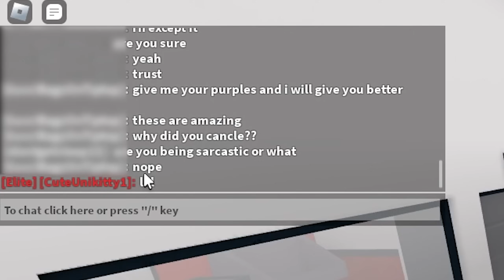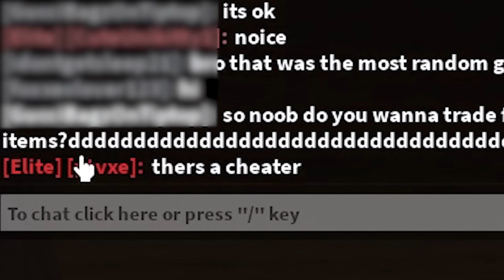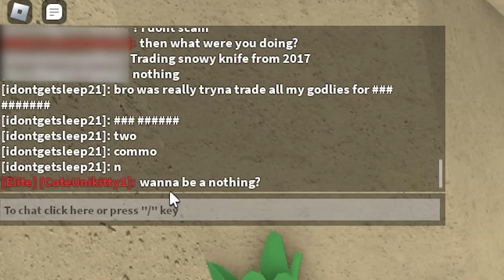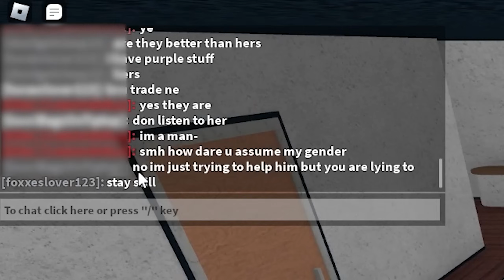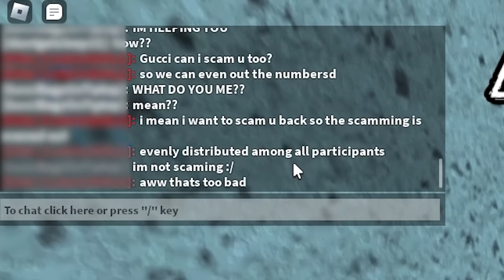I Pretended To Be A RICH NOOB With GODLIES To TEST PEOPLE, And THIS HAPPENED... (Murder Mystery 2)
Hey what's up guys welcome back to another video and in today's video, I Pretended To Be A RICH NOOB With GODLIES To TEST PEOPLE, And THIS HAPPENED...